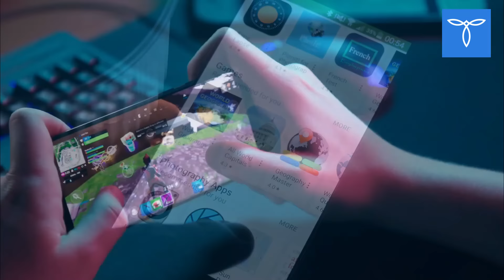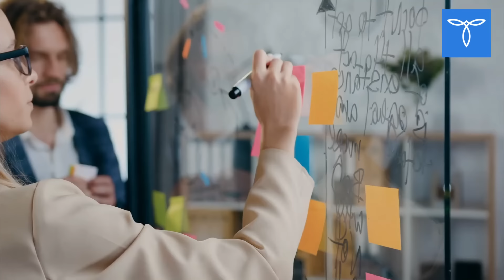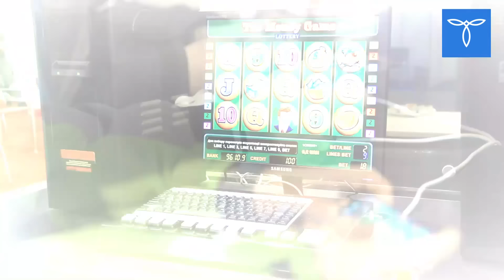Best Mobile Video Games - Top 10 Mobile Games Of 2023! New Games Revealed for Android And iOS!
Best Mobile Video Games
Top 10 Mobile Games Of 2023!
New Games Revealed for Android And iOS!

Welcome to our list of the best mobile video games of all time! In this video, we'll be counting down our top picks for the greatest games to play on your phone or tablet. From action-packed shooters and thrilling racing games to immersive role-playing games and addictive puzzle games, the mobile gaming industry has something for everyone. With the ever-increasing power and capabilities of modern smartphones, mobile gaming has become a major force in the gaming industry, offering console-quality experiences on the go.

Our list includes a mix of classic and newer games that have stood the test of time, as well as some hidden gems that you may not have heard of before. We've put a lot of thought and consideration into our selection, and we're confident that these games represent the very best that mobile gaming has to offer.

What do you think of our list? Did your favorite mobile game make the cut?

✍Note✍: This video is use for education and information purpose only.

🔴 RELATED TAGES 🔴
new games for mobile,
new mobile games 2022,
most popular phone video games,
top 10 video games 2021 pc,
Top 10 Adventure Games For Android 2021,
Top 5 New Games for Android 2022,
Top 10 Multiplayer Games For Android 2022,
Top 10 Open World Games For Android,
top 10 new android games 2020 (offline/online),
popular mobile video games 2021,
most popular mobile video games,